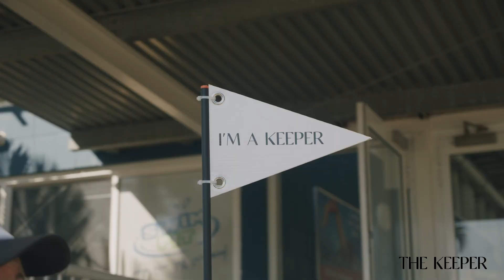Keeper 02 - Peta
THE KEEPER:
Keeper 02, Peta O’Hara aka @the_butiner has wrapped up.

As part of her time as Keeper, Peta invited Coolum locals to share the places of importance and intrigue, incorporating those places and conversations into works.

Visit the keeper website to see the logs and keep an ear out for Keeper 03, @shannonsolcarroll.

Photo by @cooperbradyphotog